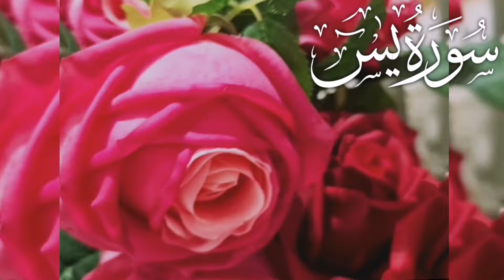Surah Yasin (Yaseen) Full With Arabic Beautiful recitation |36سورۃ یس | Ep-0259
Surah Yasin ( Yaseen ) |36سورۃ یس |  Full With Arabic Beautiful recitation | Quran Recitation | Ep-0124

Yasin sharif
Surah yaseen
Yaseen surah
Tilawat quran
Yaseen
Quran
Daily Quran HD tv
surah yaseen
surat yaseen
surat yasin
surah yasin
sura yasin
Yasin sharif
best recitation
سورہ

most beautiful recitation Surah Yaseen | Beautiful recitation | surat yas-in | holy quran surah 36 |
Surah Yasin | Yasin | Surah Yaseen | Quran Recitation | Al Quran surah | सूरह यासीन | يس سوره |